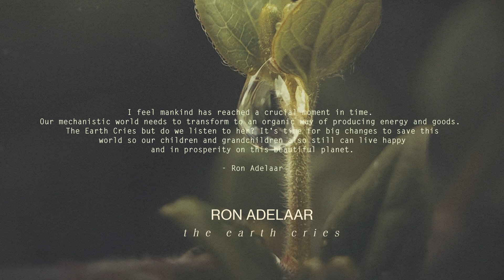Ron Adelaar - The Earth Cries [Neoclassical Piano / Solo Piano Music]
Ron Adelaar - The Earth Cries

"I feel mankind has reached a crucial moment in time. Our mechanistic world needs to transform to an organic way of producing energy and goods. The Earth Cries but do we listen to her? It's time for big changes to save this world so our children and grandchildren also still can live happy and in prosperity on this beautiful planet."